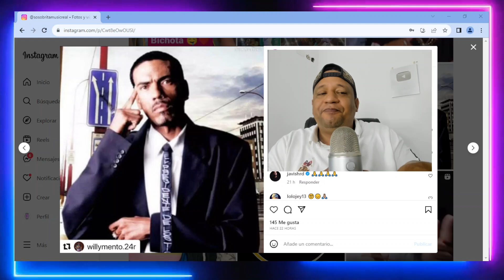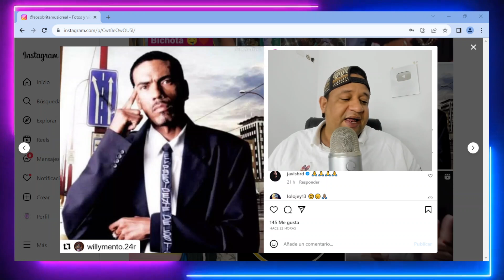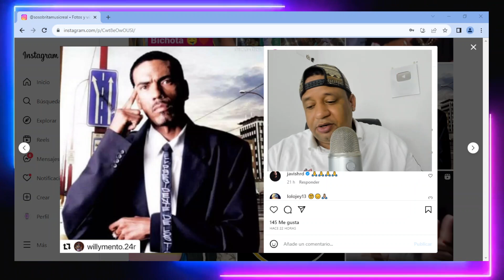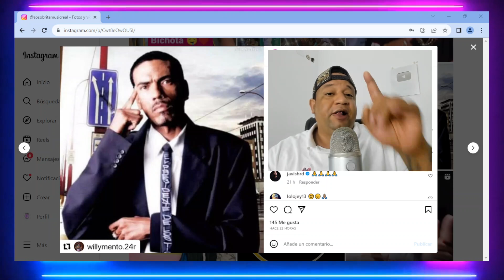LÁPIZ CONCIENTE EL FOTHER ROCHY Y OTRAS FIGURAS REACCIÓNAN A LA MU3RT3 DE LA TABLA EL PRESIDENTE